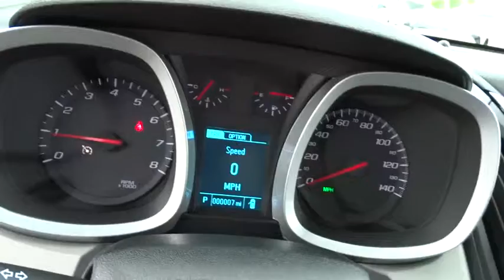2015 Chevrolet Equinox Carson City, Reno, Yerington, Northern Nevada, Elko, NV 15-0973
2015 Chevrolet Equinox